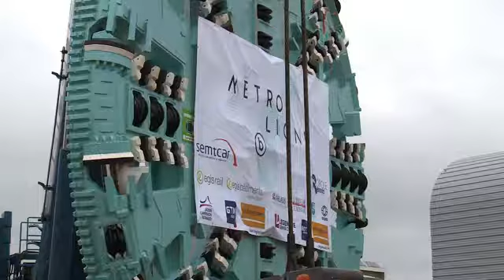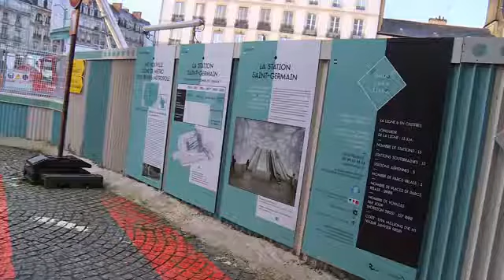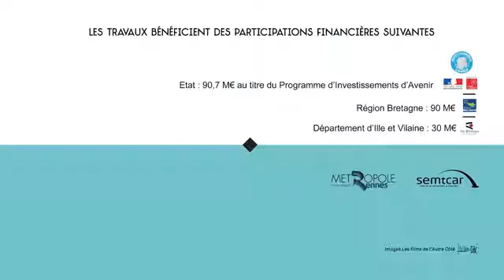2014 11 COMPILATION